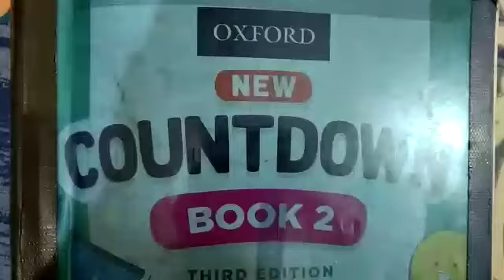Grade 2 | Math | Count Down 2| Hundred Tens Ones| Pg #10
Online Learning Nursery Class to 10th Class.